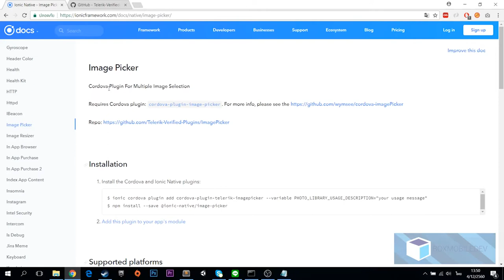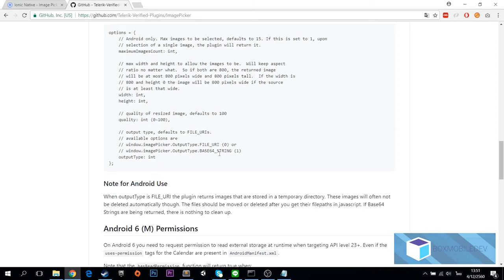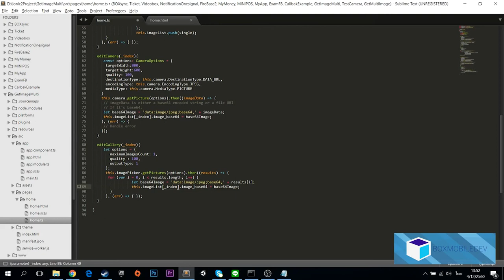[BOXMOBILEDEV] Ionic 3 EP25 : เรียกรูป Gallery หลายๆรูป Multi Image แก้ไขรูปภาพได้